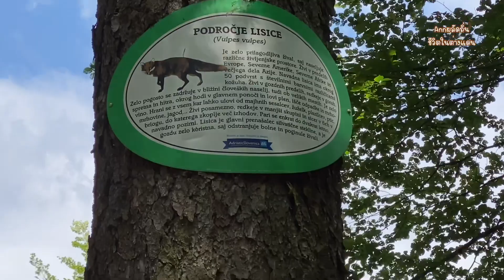พาฝรั่งเก็บบูลเบอร์รี่พี่น้อง.... 🫐 โดนๆเทื่องผัวข่อยจะเข้าป่าจ้า 🤣❤️🥰